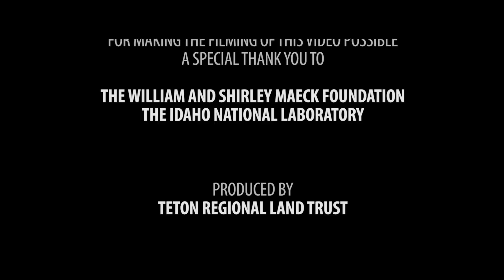Teton Regional Land Trust, Protecting the Land for All Who Love Idaho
The Teton Regional Land Trust (TRLT) has been working with willing land owners to protect important lands and critical wildlife habitat since 1990. This video tells the story, from the landowner's perspective, about working with TRLT to commit a conservation easement on their property. Landowners share how this process has helped their family in maintaining their heritage while also providing open space and wildlife habitat for their communities.